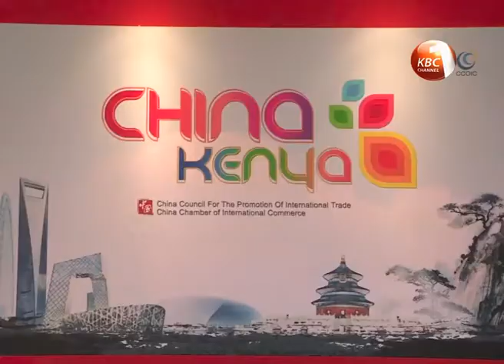Govt to spend Ksh 2B to support youth in agriculture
The government has earmarked 2 billion shillings to support youth in agriculture. The money will be used to train more than 750,000 young people on new farming techniques within the next five years. In addition, the government has introduced a crop insurance scheme to cushion farmers from adverse weather conditions. President Uhuru Kenyatta says the insurance scheme is being tested in Bungoma, Nakuru and Embu counties.